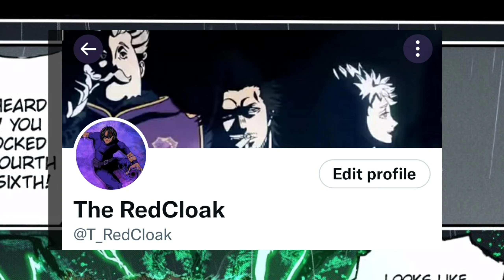URARAKA'S BEST MOMENT! - My Hero Academia Chapter 323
My Hero Academia Chapter 323 follows back into Deku going back to U.A. He follows Class 1A and gets denied by the citizens in the facility. Uraraka than has one of her best moments in the series.

RedCloak#1783 - Discord